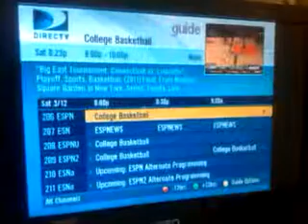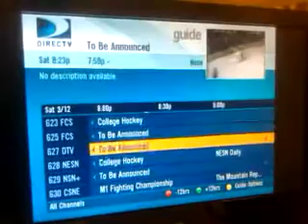March 12, 2011 8:22 PM